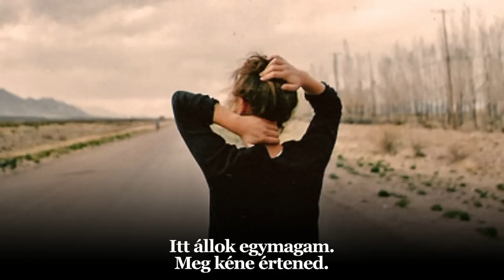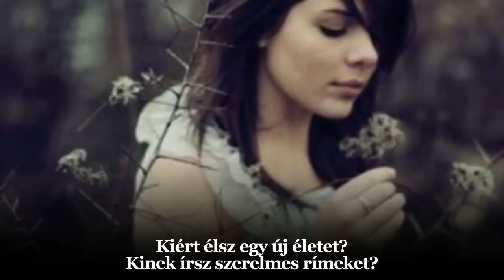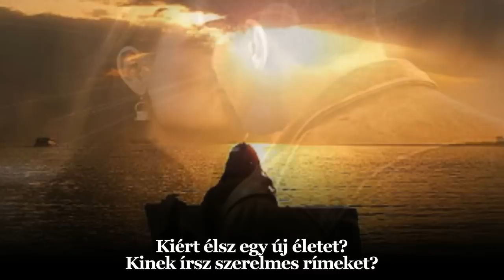Túri Lajos : Kiért élsz egy új életet (dalszöveggel)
Túri Lajos : Kiért élsz egy új életet

Itt állok egymagam.
Meg kéne értened.
Mint használt szál gyufát, eldobtak hirtelen.
A bűnöm semmi más, csak az, hogy féltelek.
Más tőlem elvehet, vagy elveszítelek.
És szeresd úgy, te szeresd úgy, ahogy én szerettelek!

Kiért élsz egy új életet?
Kinek írsz szerelmes rímeket?
Kiért sírsz majd éjszakákon át?
Kitől vársz majd egy új és új csodát?

Remélsz úgy, hogy jó, vagy jobb lehet?
Elindulsz, hogy lehet, hogy nincs tovább.
A fénybe érsz s a végtelenbe jársz.

A bűnöm nem volt más, csak úgy féltettelek.
Érezhettem már, a vesztes én leszek.
Most kívánom neked, hogy boldogabban élj!
Egy másik jobb lehet.
Miért más az, miért nem én?

Te szeress úgy, te szeress úgy,
ahogy én szerettelek!

Remélsz még, hogy jó, vagy jobb lehet?